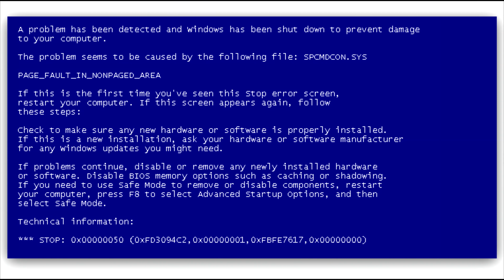ЗАКРУТИЛ С НУЛЕВОГО УГЛА ПРОТИВ ВРАТАРЯ! / ПОЗНАКОМИЛСЯ С ДИБАЛОЙ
Сегодня вы увидите как Герман закрутил с нулевого угла в ворота с вратарем! СУХОЙ ЛИСТ против вратаря! Гол с углового!

crazy football goal, Герман лучший гол, Забил красивый гол